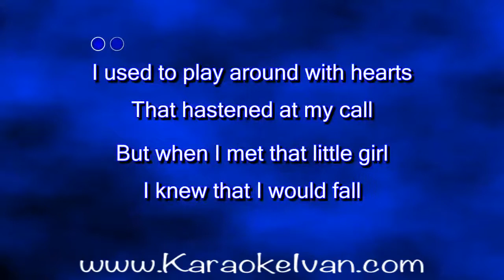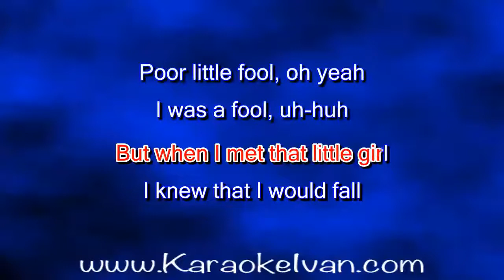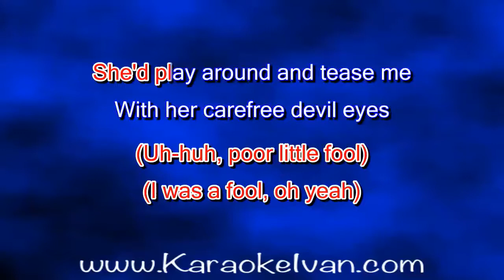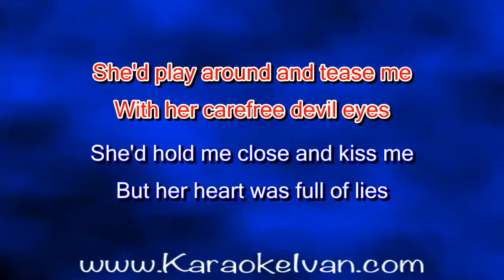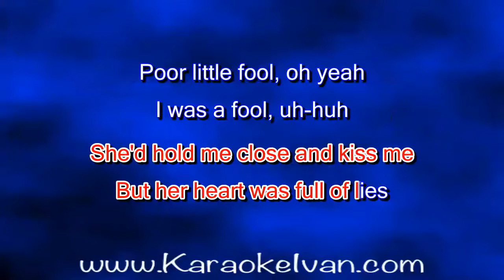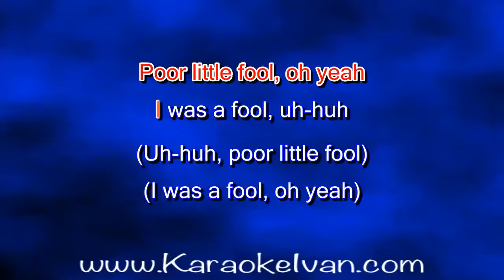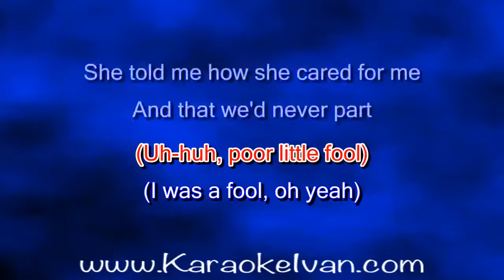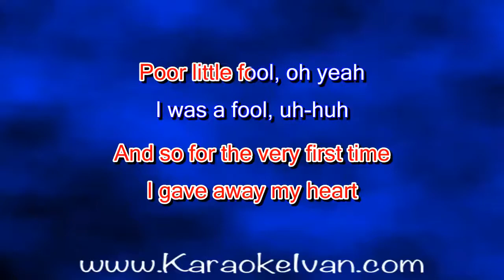Ricky Nelson - Poor Little Fool KARAOKE